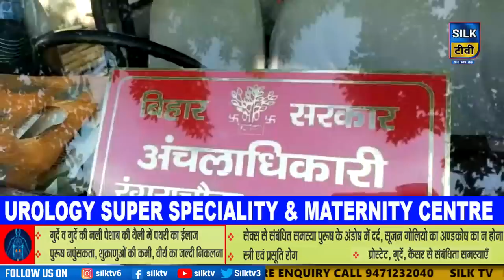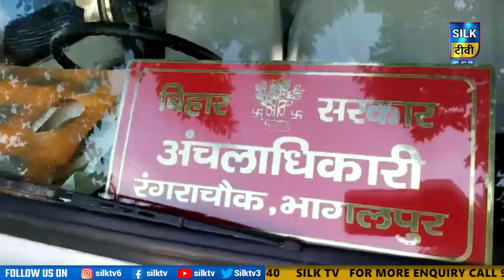SILK TV- जिले की खबरें एक साथ || 07 JULY 2022